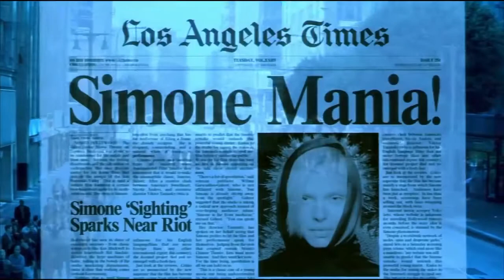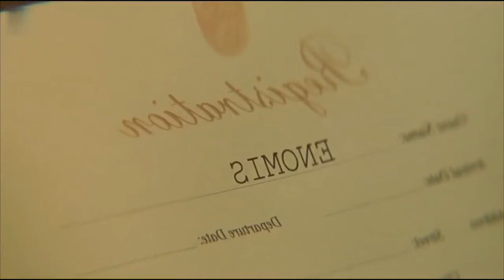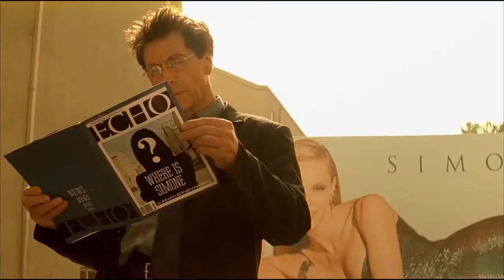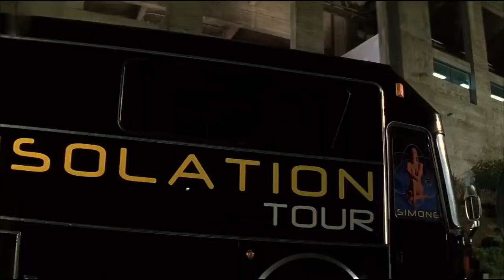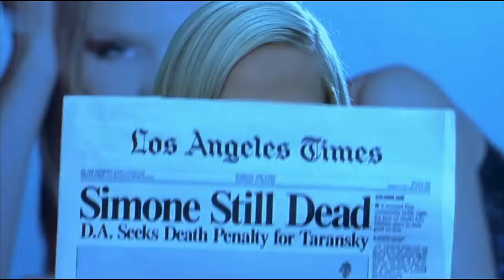Everyone Thinks She is a Real Person [SIMONE]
SIMONE Movie Recap

A producer's film is endangered when his star walks off, so he decides to digitally create an actress to substitute for the star, becoming an overnight sensation that everyone thinks is a real person.

others:
movie recapped youtube,
movie recaps happy death day,
movie recapped zombie,
horror movie recapped,
daniel cc movie dead snow,
movie recap and explain,
along with the gods movie recap,
daniel cc movie review attack on titan,
movie recap cartoon,
daniel cc movie review zombie,
daniel cc movie review horns,
movie recaps girl in basement,
movie recaps channel,
daniel cc movie train to busan,
daniel cc movie attack on titan,
daniel cc movie intro song,
daniel cc movie a quiet place,
movie explained,
horror movie review,
suspense movie review,
science fiction movie,
voyagers movie clip,
daniel cc movie channel,
daniel cc movie orphan,
story recapped explained,
crime movie,
detective recapped explained,
detective recapped channel,
drama movie,
voyagers movie 2021 trailer,
daniel cc movie vampire,
voyagers movie trailer,
devil movie trailer,
thriller movie,
post apocalyptic movies,
movie summary,
daniel cc movie zombie,
story recapped channel,
voyagers 2021 full movie,
voyagers full movie,
voyagers 2021 movie,
sputnik movie,
sci fi movies,
daniel cc review,
mystic river review,
mystic river explained,
mystic river dave death,
mystic river reaction,
mystic river opening scene,
mystic river katie's death,
mystic river trailer,
mystic river ending,
mystic river singers,
mystic river soundtrack